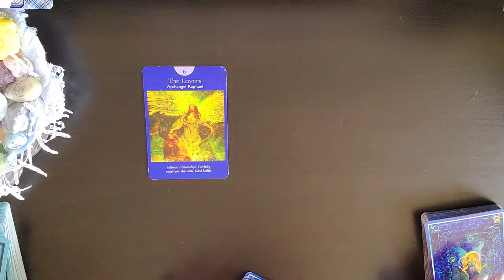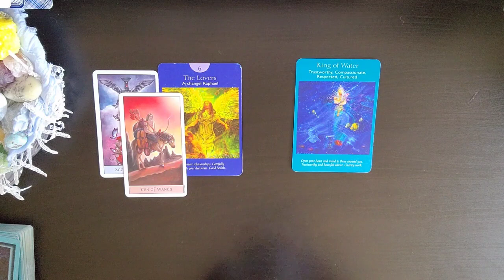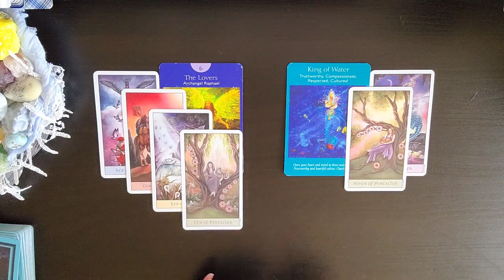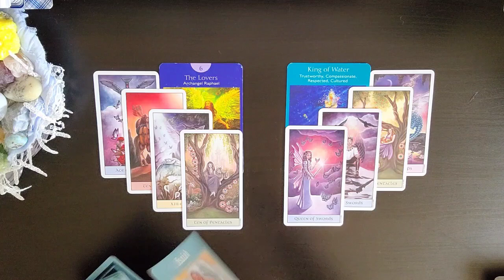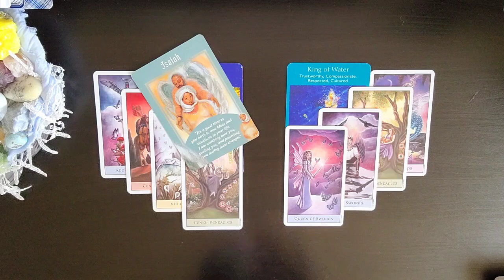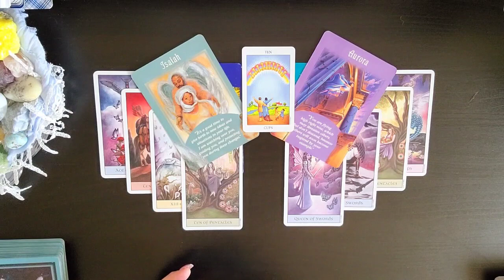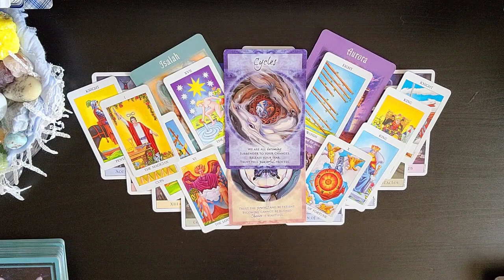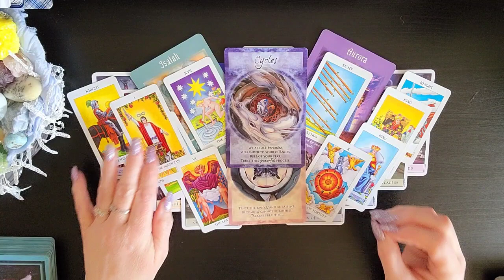♐ Sagittarius~Signing A Soul Contract. Two Options💰💵💰 Money, Finance, & Career April 2022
I am sooo excited to see how the Divine is going to Delight and Surprise us on our journey together. As we allow Ease and Fulfillment To overtake our lives.